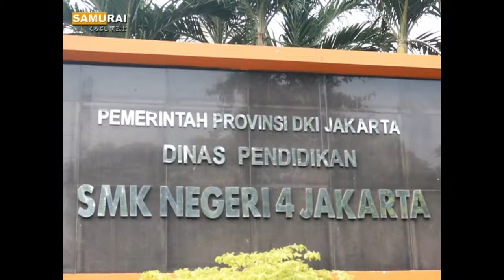Samurai Paint Goes To School di SMK Negeri 4 Jakarta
• Happy – MBB (No C...

Videografer : Bima Pradana